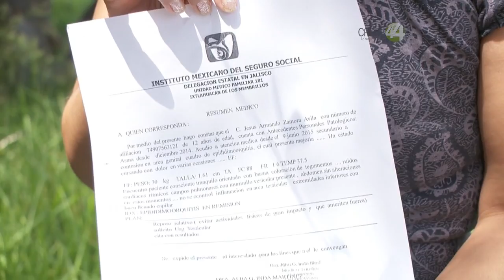En Su Derecho: Denuncian directora de Ixtlahuacán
Al inicio del programa, veíamos el panorama desolador que enfrentan las familias de La Purísima ante la permanencia de aulas móviles en lugar de escuelas. Sin embargo, también en Ixtlahuacán, otras colonias donde sí hay planteles, denuncian otro tipo de problemas, pues a decir de una madre de familia, la actitud represora de la directora ya ha causado daños y perjuicios a su hijo.